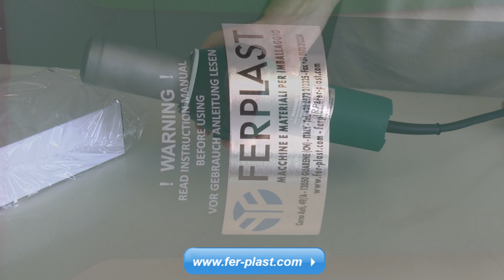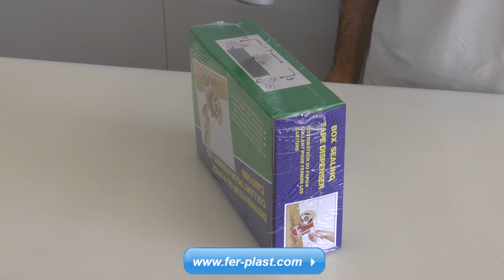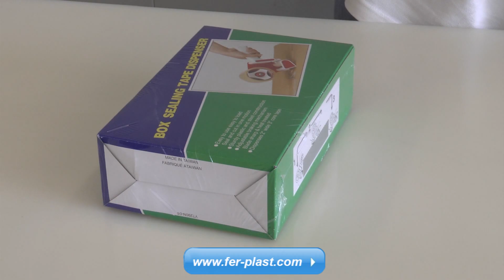Termoretrattore FP ER con temperatura regolabile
TERMORETRATTORE MANUALE FP-ER
Soffiante ad aria calda con impugnatura ergonomica e temperatura regolabile. Adatto per termoretrarre, essiccare, riscaldare, attivare, saldare e piegare materiali plastici per diverse applicazioni in ambienti chiusi o all'esterno. La temperatura è regolabile elettronicamente da 20 a 650°C. Certificato CE. Dotato di valigetta metallica per il trasporto.

Visualizza le schede tecniche, le foto e i prezzi sul nostro sito e-commerce oppure contattaci per qualsiasi richiesta di informazione al numero 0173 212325:

CONTATTI:
Ferplast
Corso Asti 49/A Guarene, CN Italy